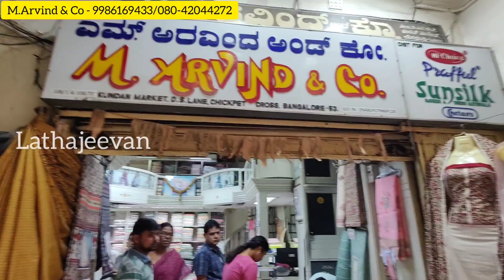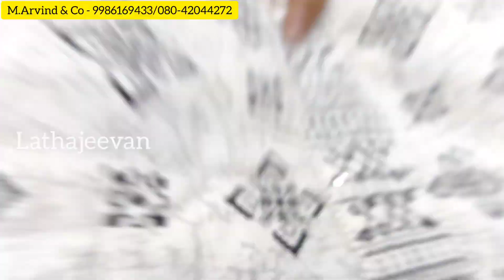Chickpet Bangalore Wholesale Unstitched Dress Material | MulMul Cotton | Muslin | Courier Available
Chickpet Bangalore Wholesale Unstitched Dress Material | MulMul Cotton | Muslin Silk | Modal silk | Courier Available

Min 5 Pieces to be purchased for courier and Single Piece Available on Shop Visit.
Price Starting from 295rs to 2000rs

We have all varieties in
Sarees, Dress materials, Kurti with 3 pcs  set.

In Dress materials qualities like MulMul cotton, Modal silk material, Muslin silk, Soft silk ,Rayon capsule material

Courier available for minimum
5-6 pcs purchasing only

5% gst is applicable on bill

Readymade 3 pcs only wholesale . Plz no retail enquiry

Shop is open on Sunday
Timing 11 to 2 pm only

There will be slight variation in prices for wholesale and retail

Land mark is Kalamandir showroom Chickpet

Address:
M.Arvind & Co
108/1, 108/35, Kundan Market
D.S.Lane, Chickpet Cross